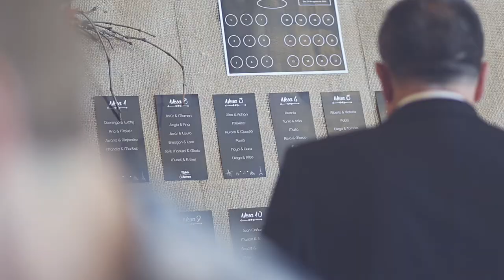Mi Padrino Ideal-Tomás Cristóbal Rodríguez